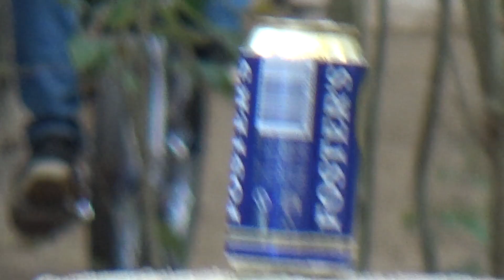THE DAD CAM FILES #13 - THE WOODS